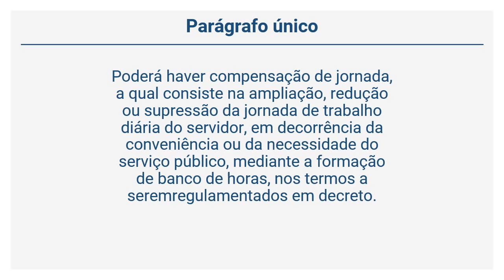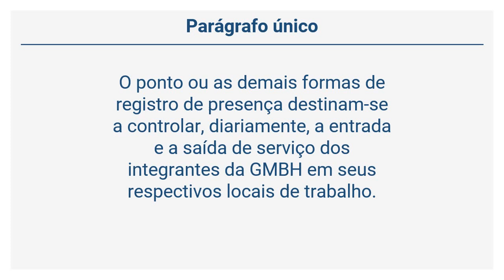Estatuto da GMBH - DA FREQÜÊNCIA E DO HORÁRIO (Art. 54 a 57)